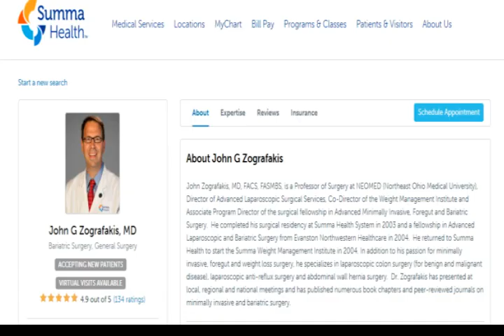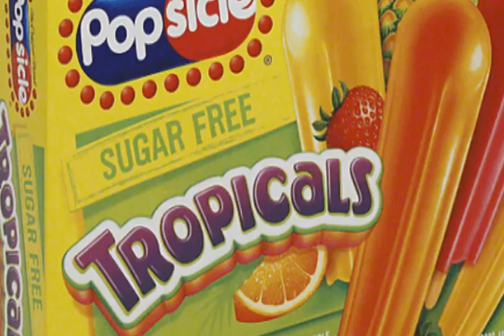Gastric Sleeve Weight Loss Journey Week 1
☆Starting Weight: 485lbs (Aug 25th 2022)
☆Current Weight: 410lbs
☆Goal Weight: 225lbs

All Clear Liquid Diet

Walking

1. No eating after 6pm

2. Very limited to no bread

3. Don't get too down on myself for failures

4. Stay away from fast food

5. pre-plan meals at least a day in advance

6. No pop soda or whatever you call it

7. Don't starve myself

8. listen to my body

9. research how to improve my life

10. Always set new goals

My short term goal:

Continue to improve each day by sticking to my routine and add to it.

Walking 5 times around my local track

Get my kids to eat healthier

goals